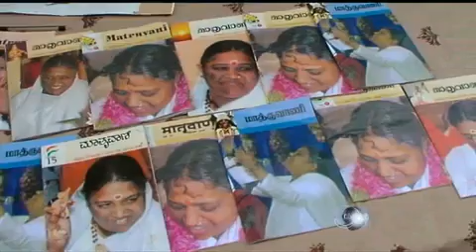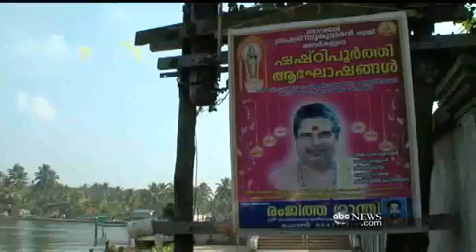Amma on ABC's Nightline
Amma, the Hugging Saint, on ABC's Nightline — Faith Matters